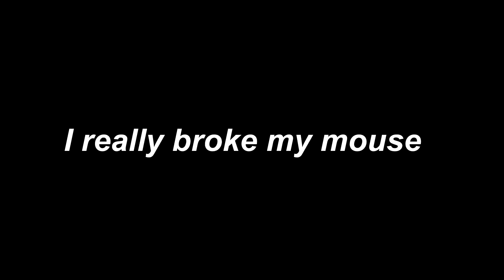I Broke my mouse editing this FAST... + Best KEYBOARD Settings ( AIM / BUILDS )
code : zames-exe dans la boutique Fortnite

Hey !